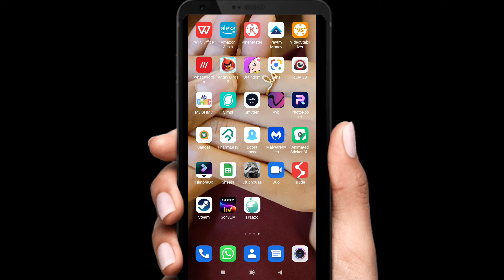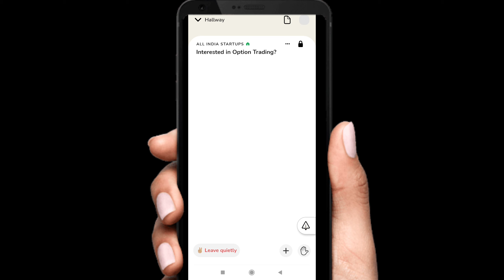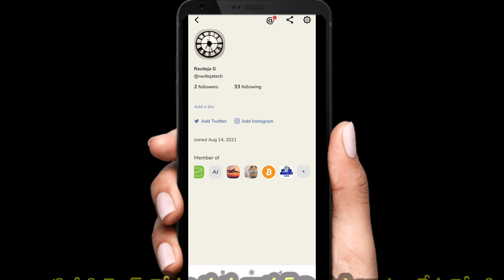How to leave or exit a group in ClubHouse app | Clubhouse meetings